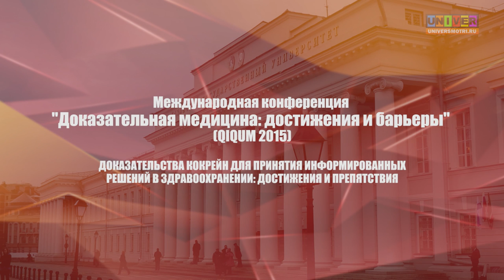Cochrane QIQUM 2015. Разработка и использование доказательств. Дискуссия, ответы на вопросы.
Международная конференция "Доказательная медицина: достижения и барьеры" (QiQUM 2015). Разработка и использование доказательств. Достижения проблемы и перспективы доказательной медицины в русскоговорящих странах.